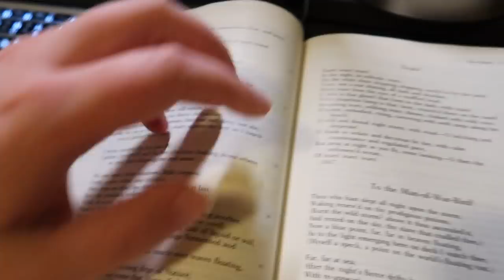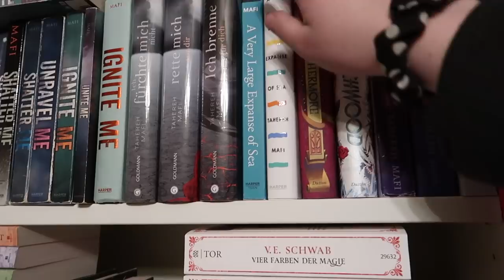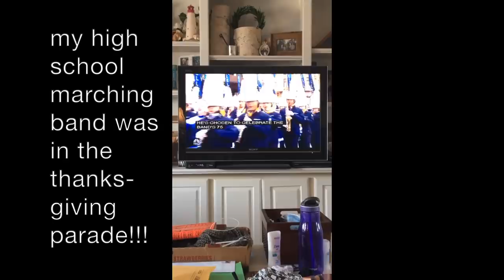thanksgiving break dog vlog with no reading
not clickbait, sorry i'm boring

LET'S CHAT!